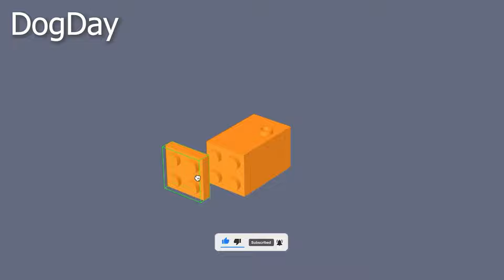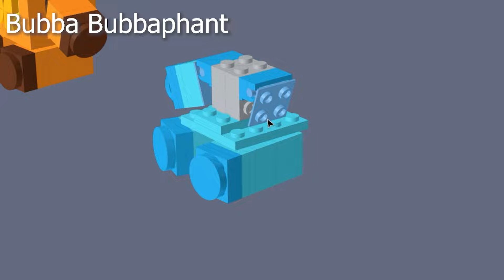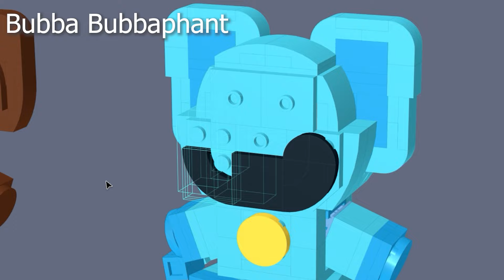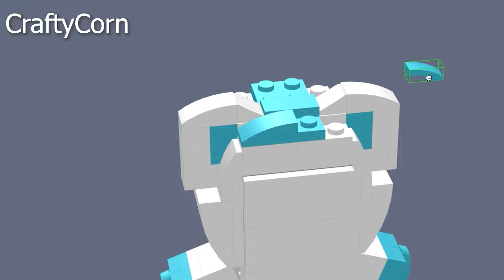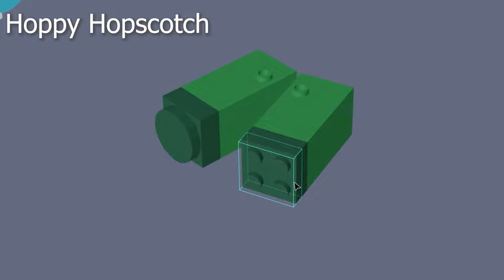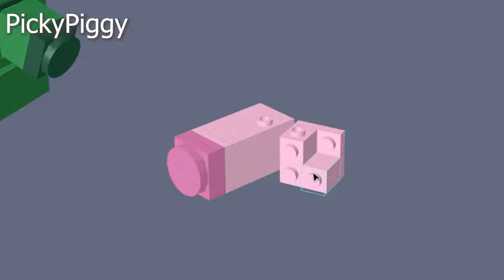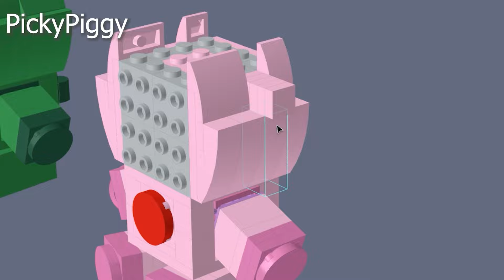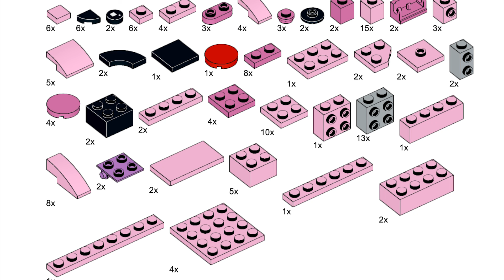LEGO Poppy Playtime: Building DogDay and the Smiling Critters (Chapter 3)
Based on Poppy Playtime 3 game.